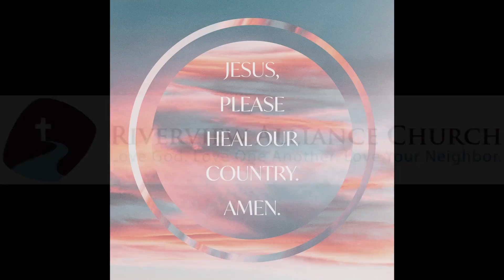"The Righteous Father" November 3, 2024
"Nations in the Hand of God" by Reverend Kevin Kuhn

Ezekiel Pt. 23

Recorded Friday November 1st, 2024 in Pastor's Office

Ezekiel  18:1-32